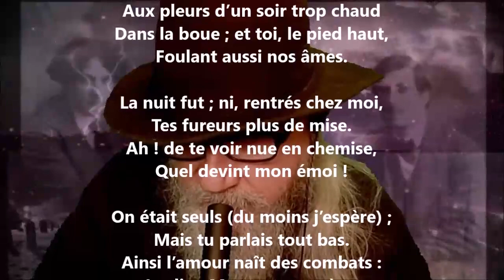Boulogne, où nous nous querellâmes - Paul-Jean Toulet lu par Yvon Jean